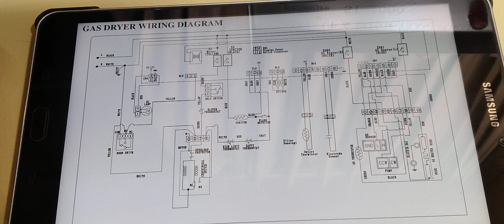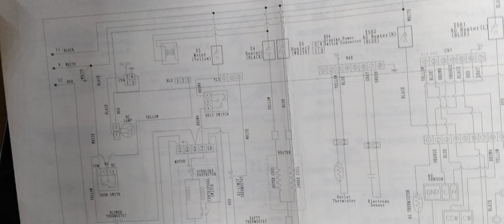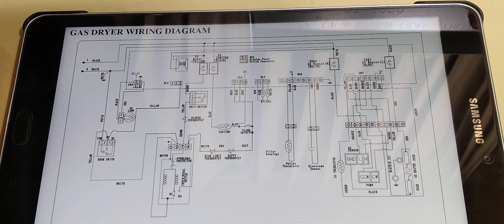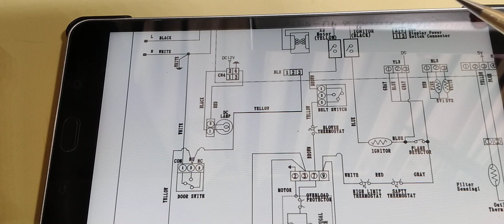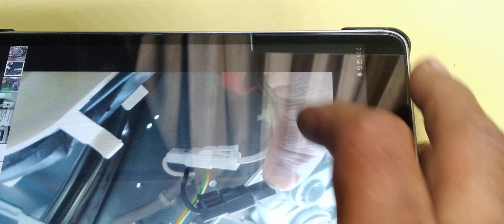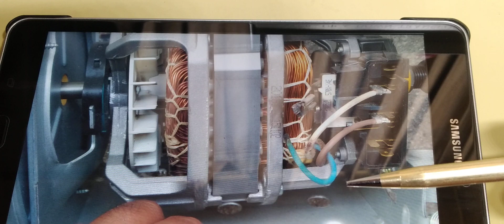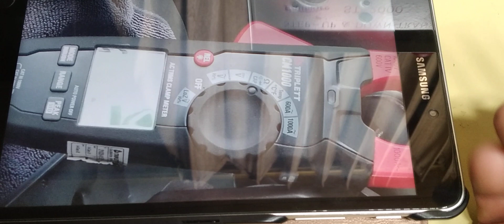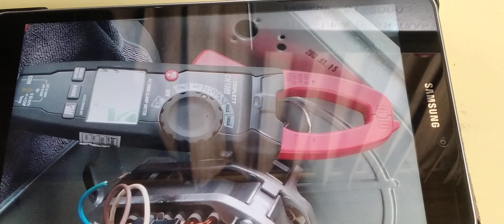Spanish 🤔 Como Revise Secadora LG Que No Prendia Ni El Motor. Este Fue El Metodo.